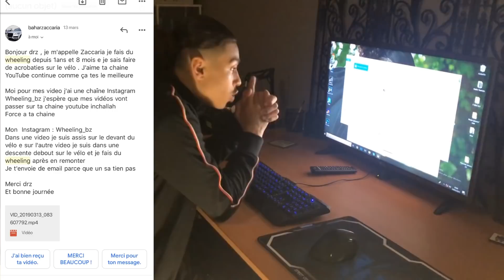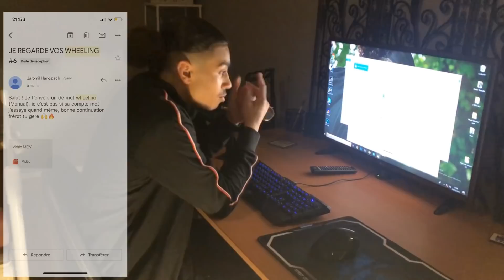JE REGARDE VOS WHEELING !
Nouvelle vidéo les zin ! 1500 likes ?? :)

● SUIS MOI ●

● INFO VIDÉO ●

1500 likes ?? ;)

50 640.